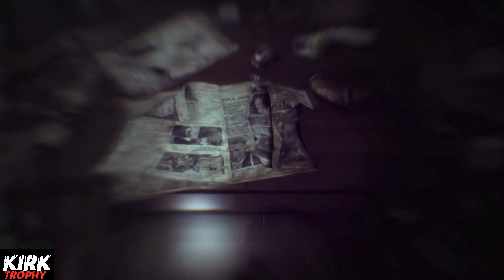Blair Witch - Parte 1 - (Guida soluzione gameplay) [ITA]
Blair Witch - Guida - soluzione - gameplay.
Giochi PS4 PC XBOXONE al miglior prezzo del web:
CONDIVIDI!
COMMENTA!
Guida Blair Witch.
Soluzione Blair Witch.